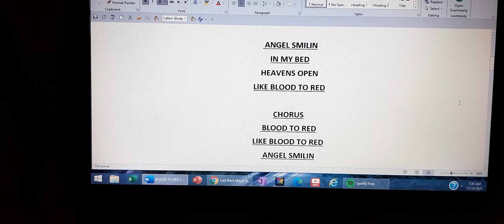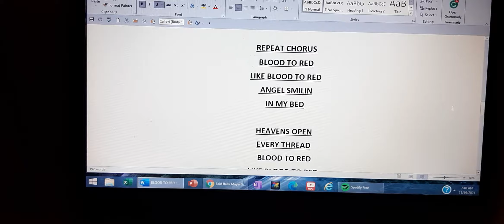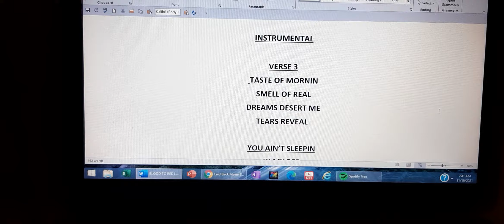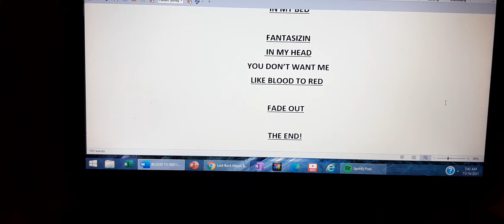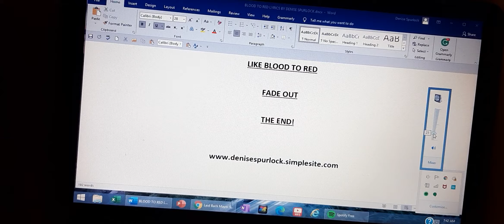BLOOD TO RED WRITTEN BY DENISE SPURLOCK AND JACK GARDINER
COPYRIGHT ON LYRICS ONLY WRITTEN BY DENISE SPURLOCK.